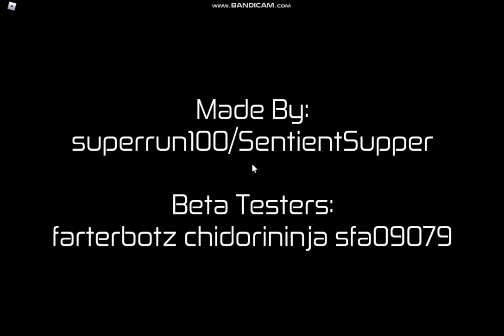Any% - Weeks, Teal Timer, no OC+/TC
i didn't forget to do all the rules this time